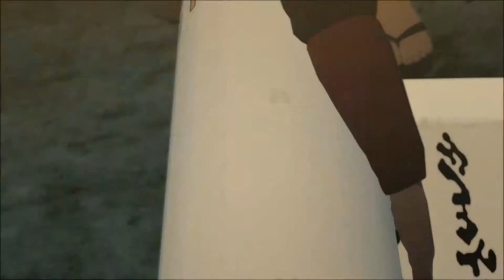Zagrajmy w Naruto Shippuden: Ultimate Ninja Storm 4 (#1): Legendarny pojedynek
Zagrajmy w Naruto Ultimate Ninja Storm 4.